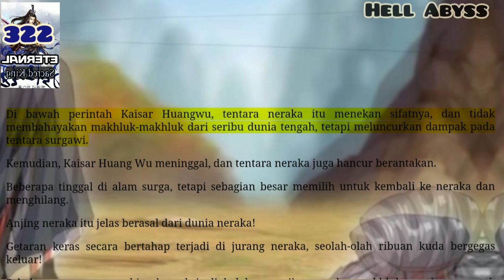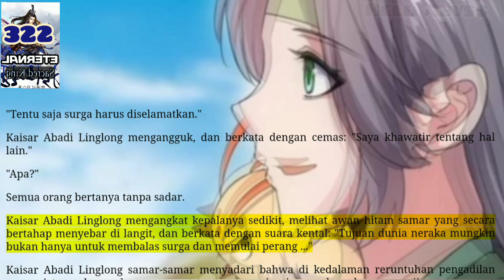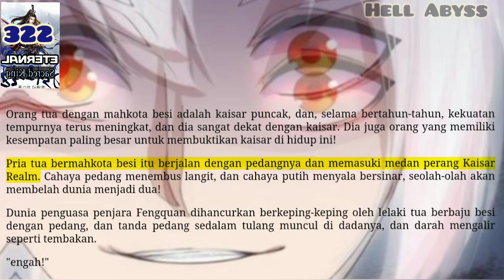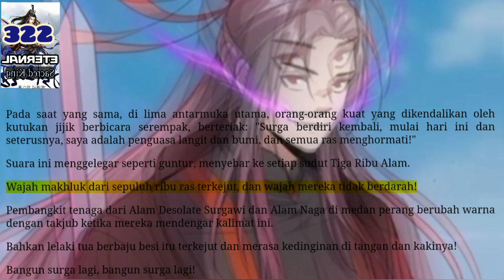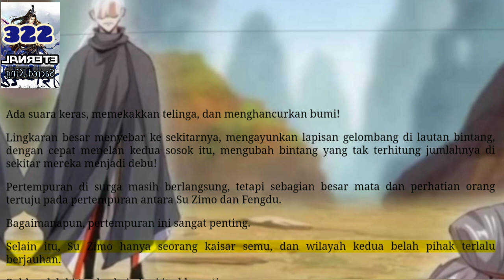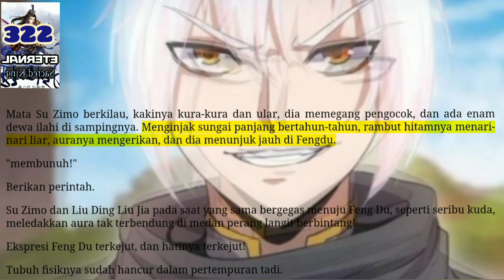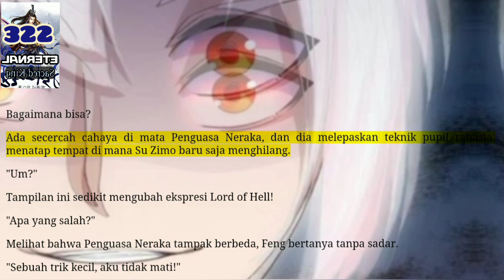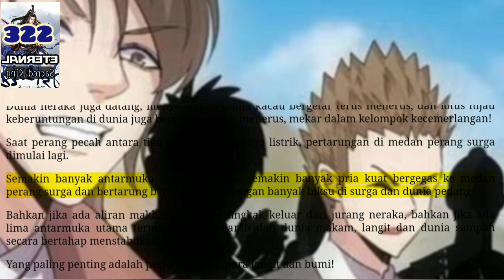Hall Abyss, ESK 322